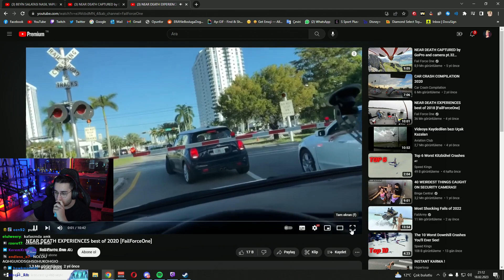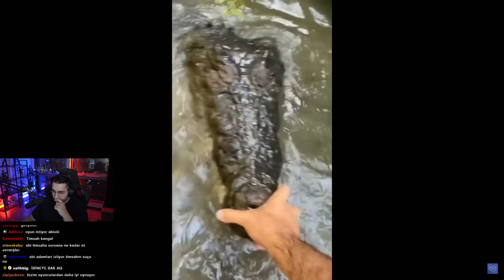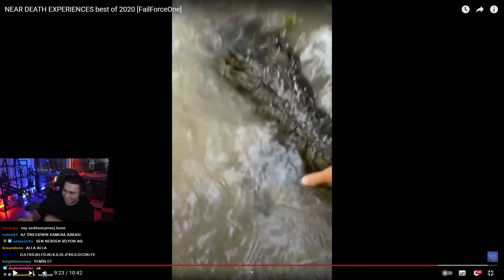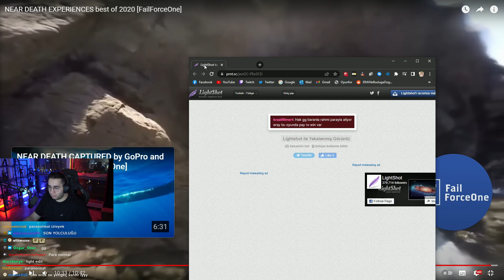Eray - Ölüme Yakın Anlar 2020 nin En İyileri İzliyor (FailForceOne)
Promo kod: twitchflix
50 dolarlık skin çekillişi (önce üstteki linkimden login olmanız gerek) : yakında link paylaşılacaktır